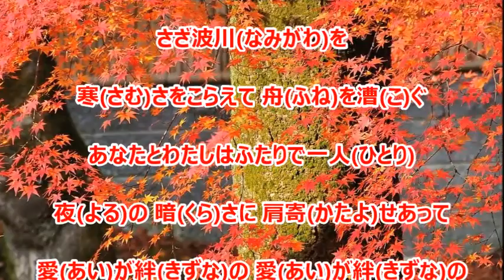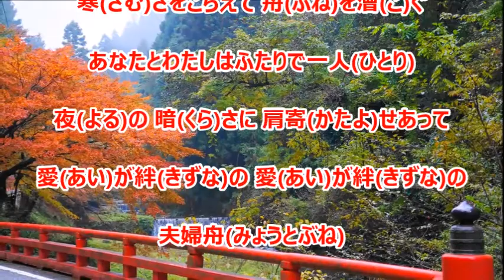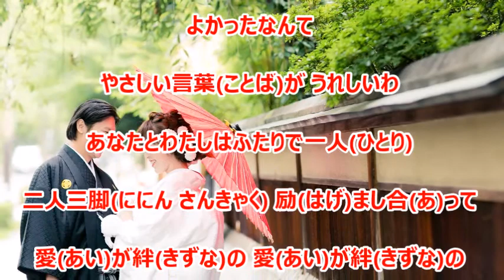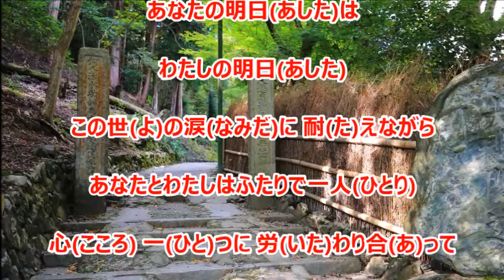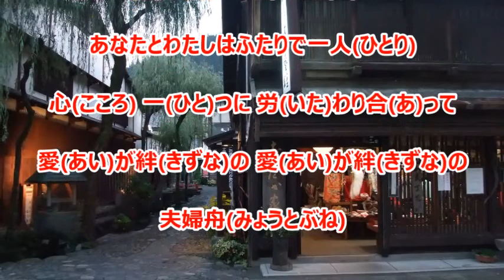あなたとわたしの夫婦舟／秋山涼子 カラオケ（男性用キー ＋４）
男性用キーで作ってみました。